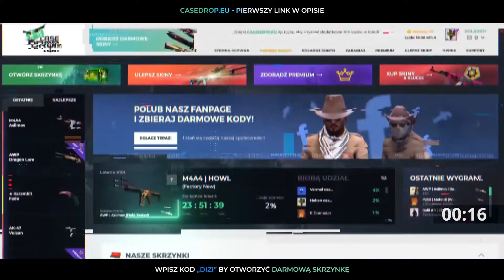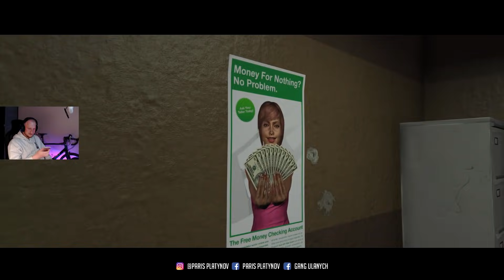PODRYWANIE POLICJANTKI #13 GTA ROLEPLAY = LOGAN KAPUCZINO ODKUPIENIE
Jest błąd w montażu pewnie widzicie i słyszy cie,  zaraz się poprawi. Na reklamie z filmu zarabia producent muzyki wiec możecie odpalić adbloki hehe.